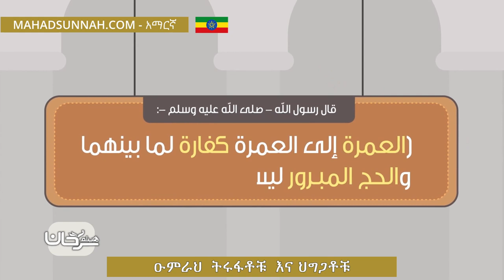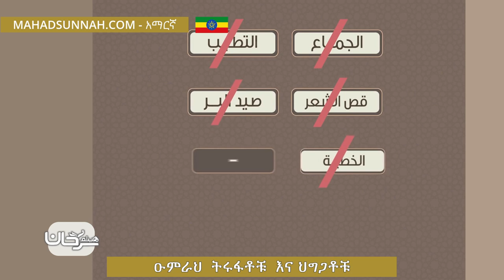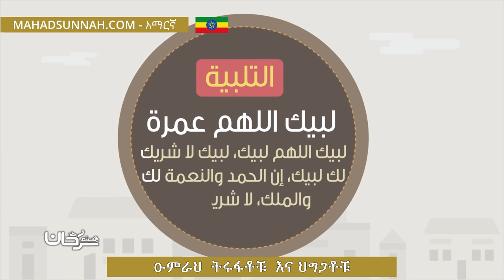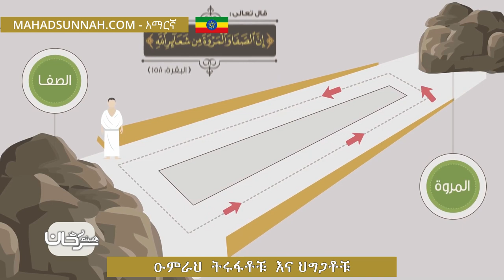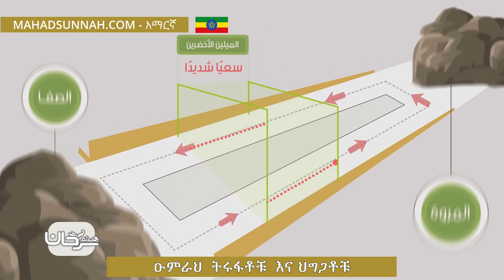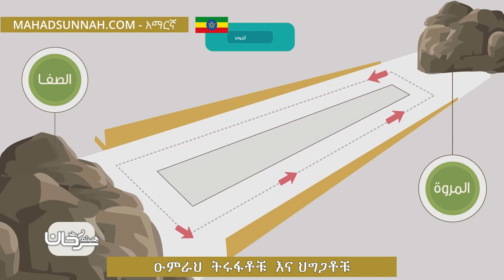ዑምራህ ትሩፋቶቹ እና ህግጋቶቹ العمرة فضائل وأحكام